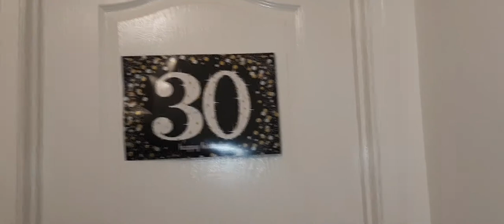GIRL'S TRIP TO DAVENPORT, FLORIDA || Akeila's Dirty 30 || VLOG #3 || SIMPLY NAE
We surprised Akeila with an Airbnb for her birthday... Enjoy snippets of our trip...

I N S T A G R A M : @_simply.nae
T W I T T E R: @_simply_nae